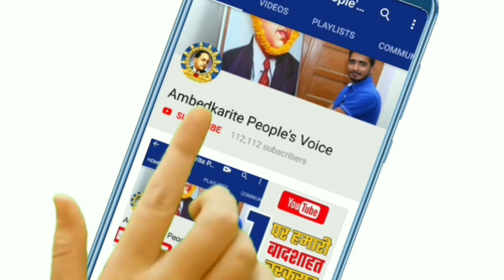दलित महिला के साथ घर में घूसकर सपा नेता ने की मारपीट || Samajwadi Party Dalit Woman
हमसे जुड़े -